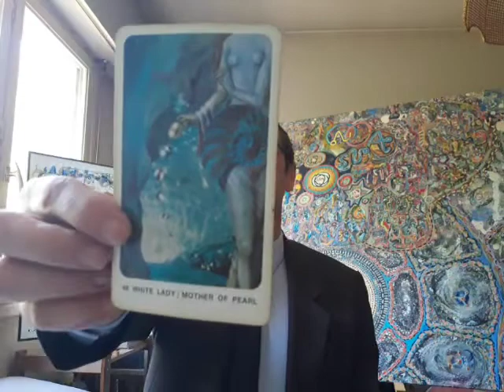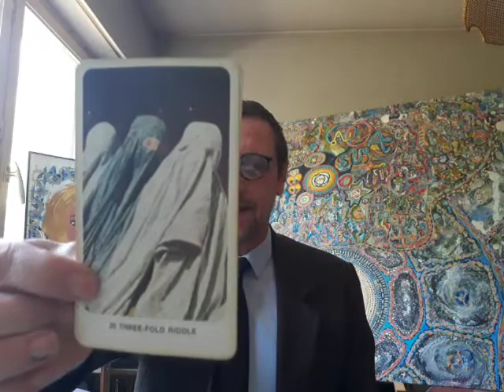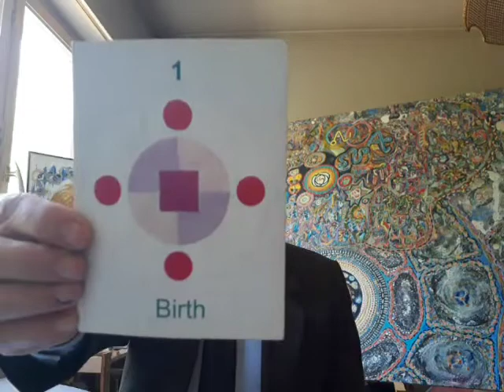Sur la Bipolarité (Yinn et Yang) - l'Ego et l'Âme - 19/05/20 - Tarot (Dakini) - Art et Chanson 🎵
Merci de souscrire, de partager, d'aimer et de commenter. Je vous souhaite de passez une bonne journée.

Les tableaux et autres oeuvres d'art sont disponibles et à vendre, pour la plupart. Si vous êtes intéressés ou si vous avez des questions, n'hesitez pas à me contactez sur instagram (DM) pour converser plus confortablement: Instagram.com/gillesmansillon ou par email

Note: Ce livre sera bientôt publié avec de nombreuses illustrations.